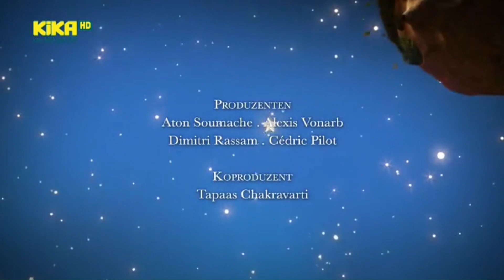Der kleine Prinz - Planet der großen Gräben Part 1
Der kleine Prinz und Fuchs werden von dem Händler Kidam um Hilfe gebeten. Sein Karapode, ein riesenhaftes Lasttier, das alle seine Waren transportiert, steckt in der Wüste in einem großen Graben fest. Es gelingt den Freunden zwar, den Karapoden zu befreien. Doch als sie nach der Ursache für die vielen großen Gräben forschen, die die Wüste durchziehen, geraten sie in einen Wirbelsturm. Der kleine Prinz wird davongetragen… (Text: KiKA)